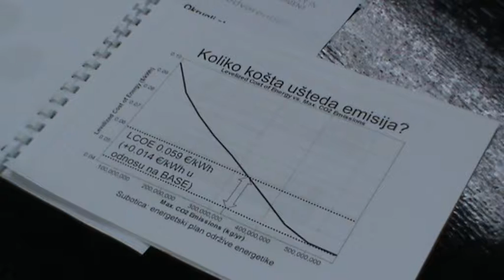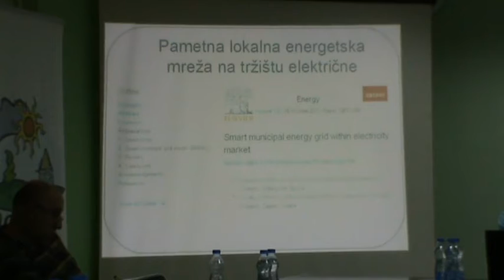CEKOR Predlozi za lokalno energetsko planiranje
super-info.rs

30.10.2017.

Centar za ekologiju i održivi razvoj (CEKOR) u okviru projekta „Strengthening civil society to advocate for sustainable energy transition“ koji realizuje zajedno sa INFORSE Europe iz Danske, upriličio je u Arhus centru okrugli sto na kom je predstavljen predlog za kreiranje lokalne energetske strategije.

Danas predstavljeni predlog sadrži sveobuhvatnu i dugoročnu energetsku strategiju baziranu na prinicipima održivog razvoja, uštedi energije i ispunjavanju klimatskih ciljeva i smanjenja emisija ugljen dioksida. On podrazumeva korišćenje svih raspoloživih energenata od biomase, solarne energije, geotermalne energije i vetrogeneratora, a predlog energetske strategije predviđa i visinu investicija za narednih 30 godina, kao i uštede i benefite koji se odnose na zaštitu životne sredine.

Prema rečima naučnog saradnika sa Elektrotehničkog fakulteta u Beogradu, dr Ilije Batas Bjelića, strategije koje su gradovi širom Srbije doneli, nisu sprovodive, već najveći potencijal imaju one koje pišu sami građani u saradnji sa lokalnim samoupravama i u skladu sa danas dostupnim tehnologijama.

Danas održani okrugli sto podržan je jednim delom projektom "Osnaživanje odgovornosti i obaveza za bolju životnu sredinu", koji se realizuje uz podršku programa CSOnnect, koji sprovodi Regionalni centar za životnu sredinu (REC). Program finansira Švedska agencija za međunarodni razvoj i saradnju (SIDA).